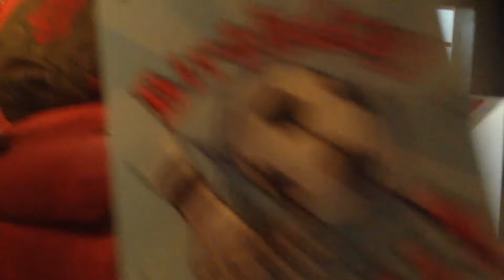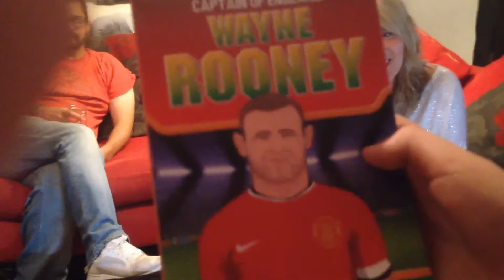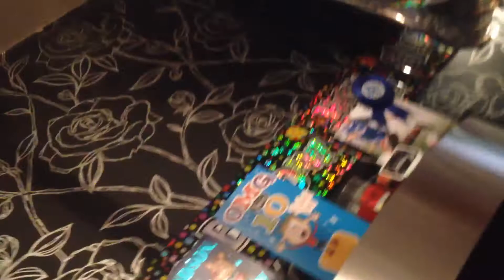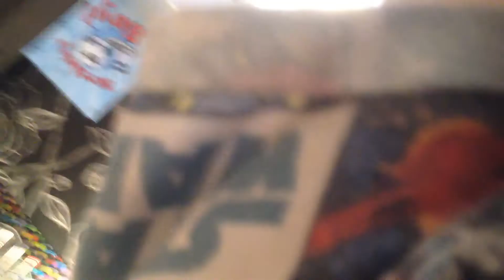Birthday present vlog